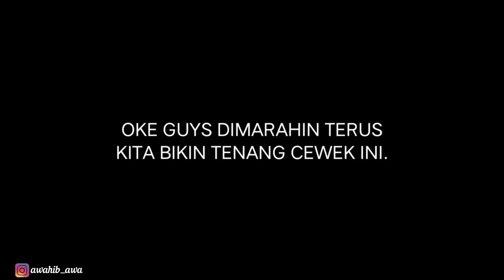PRANK SHOLAWAT GEMBEL DI HINA PADAHAL BOS MUDA CEWENYA LANGSUNG KENA MENTAL